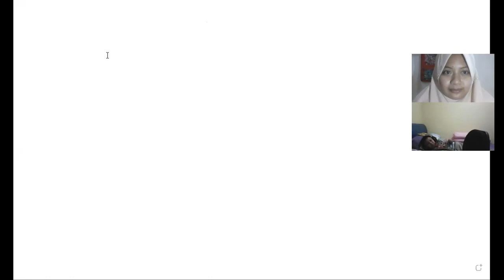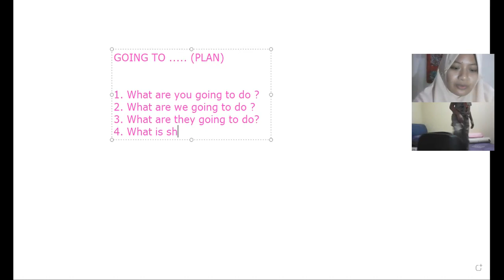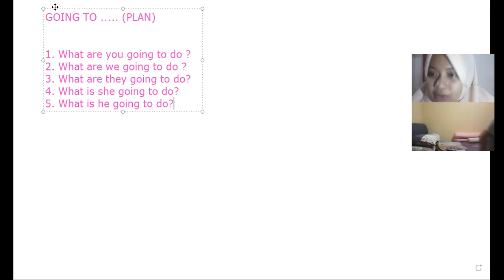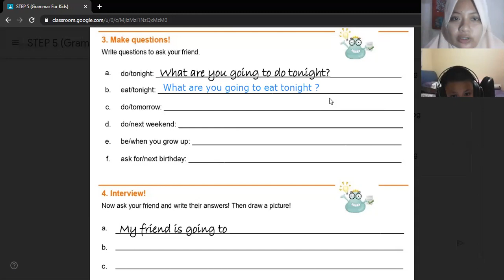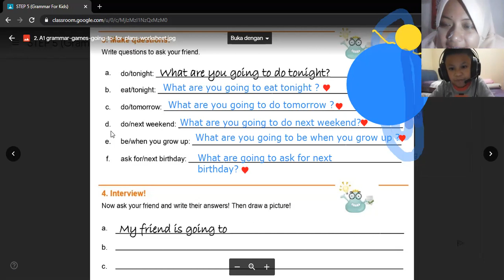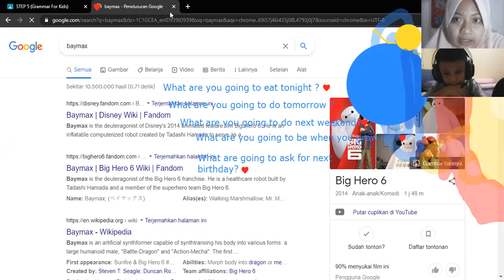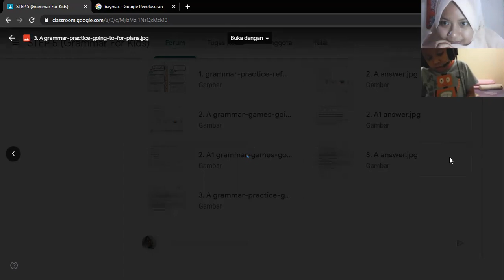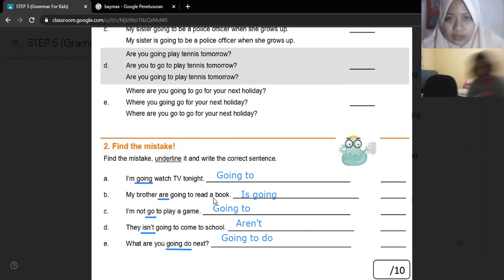Private Class - GFK 5 | Day 2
Kelas : Private Class - GFK 5
Tutor : Miss Nia
Periode : 29 Maret 2021